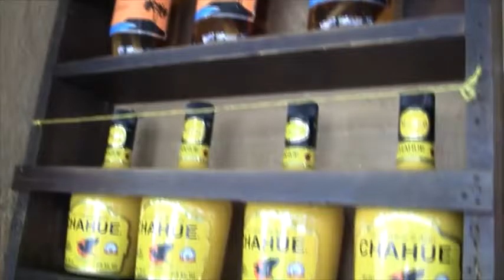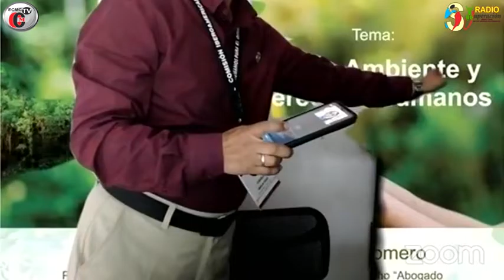MEDIO AMBIENTE Y DERECHOS HUMANOS - SEMINARIO PERMANENTE DERECHO A LA JUSTICIA Y PERIODISMO.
Dialogamos con la Dra. Xochitl Guadalupe Rangel Romero, con el tema: Medio Ambiente y Derechos Humanos. Investigadora de tiempo completo de la Universidad Autónoma de San Luis Potosí.
SEMINARIO PERMANENTE ES UNA PRODUCCIÓN DE EDITORIAL CORPORATIVO DE MEDIOS DE COMUNICACIÓN BAJO LA REALIZACIÓN DEL INSTITUTO DE CAPACITACIÓN EN DEFENSA DE LOS DERECHOS HUMANOS Y VOCES CIUDADANAS.